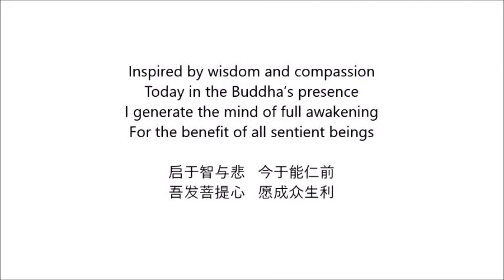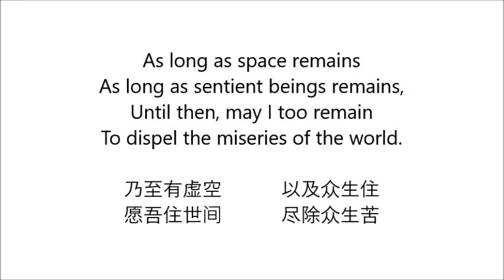01.08.2021 Buddhism for Beginners - 26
Ven. Geshe Lobsang Yonten la graduated from Drepung Gomang Monastery and had received Lamrim teaching directly from His Holiness the 14th Dalai Lama.